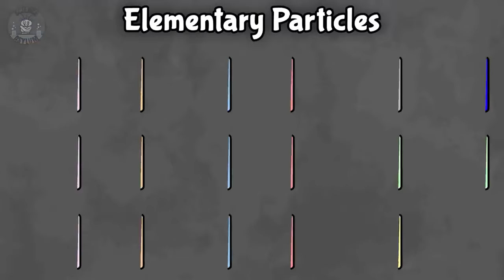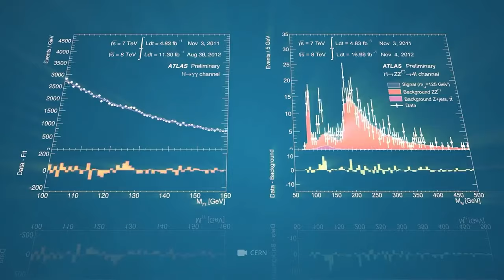Un programma usato dai FISICI rischia di diventare OBSOLETO - AFK BREAKING NEWS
FORM è un programma open source per calcolo scientifico usato in ambito della fisica delle particelle. Sviluppato da un ricercatore olandese negli anni '80, adesso rischia di diventare obsoleto perché non c'è un team di
sviluppo solido alle spalle.

Video BK-23-001